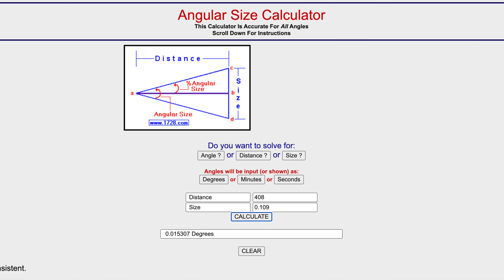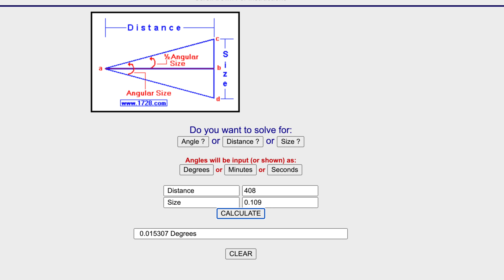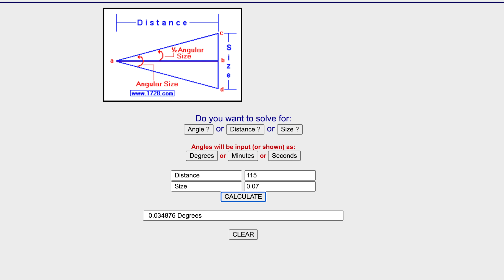Debunking Flat Earth Memes: Space Stations & Sky Pictures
As usual, with a flat Earth meme, a bit of digging and some diligent thinking totally debunks it.

This one is a real gem. Enjoy.